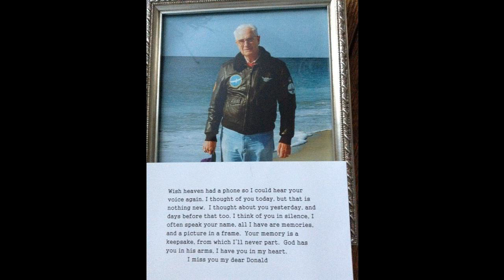Sailor Aviators - About the Author